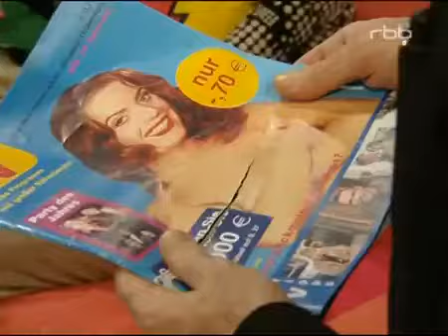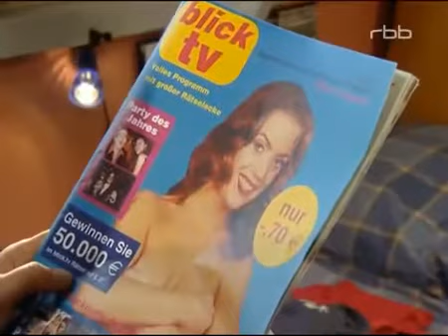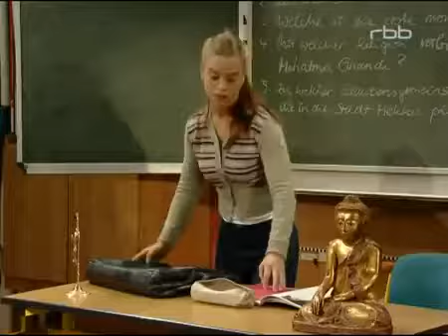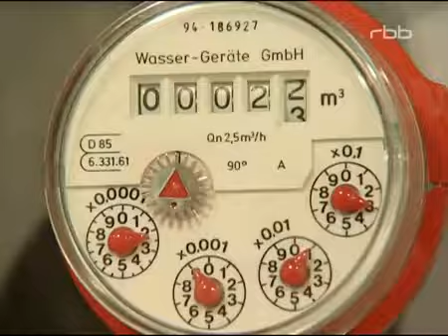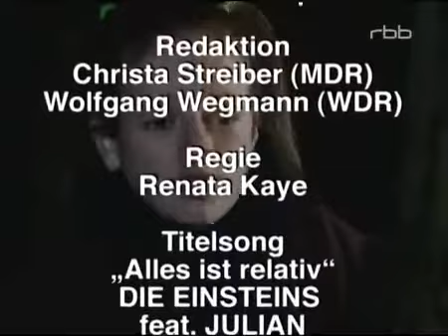Schloss Einstein Seelitz - Staffel 5 - Folge 204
Folge 204 ist die vierte Folge der 5. Staffel von Schloss Einstein.
Die Erstausstrahlung erfolgte am 3. August 2002.

Das Coverfoto, dass Sascha Hansen auf einer TV-Zeitschrift fast nackt und in anzüglicher Pose zeigt, macht der Referendarin des Internats arg zu schaffen. Während sie vergeblich versucht, die „Schmuddelbilder“ vom Fotografen zurückzuerhalten, schlägt der kleine Skandal große Wellen. Frau Bodenstein wird auf die bedenkliche „Nebenbeschäftigung“ der Pädagogin als Fotomodell aufmerksam und die sechste Klasse scheint jeglichen Respekt vor der Lehrerin verloren zu haben. Zu guter Letzt verliebt sich auch noch Johannes in die „offenherzige“ Frau Hansen und bittet sie um Einzelnachhilfe in Sport.

Triumph für Louisa und Elisabeth: Ihr Versuch, Franz und Thekla miteinander zu verkuppeln, scheint zu klappen. Völlig ahnungslos hat Josephines Lover die Annäherungsversuche Theklas über sich ergehen lassen und ist mit ihr in einer verfänglichen Situation im Proberaum erwischt worden. Josephine, die nicht gerade vor Eifersucht platzt, freut sich sogar über die Nachricht vom Techtelmechtel ihres Freundes mit einem anderen Girl. Immerhin gibt ihr die Meldung von Franz‘ anderweitiger „Affäre“ die Chance, ohne schlechtes Gewissen zu einem Date mit ihrer neuen Flamme aufzubrechen. Doch wer ist der geheimnisvolle Unbekannte?

Der Wassersparwettbewerb zwischen der weiblichen und männlichen Schülerschaft von Schloss Einstein geht in die nächste Runde! Max und Hendrik sind sich ihres Sieges zwar gewiss, doch um auf Nummer sicher zu gehen, greifen sie kurzerhand zu faulen Tricks. Anna, Paula und Sylvia wissen sich zu wehren und drehen den Jungs den Hahn ab.

Hauptdarsteller

Anina Abt-Stein als Louisa Ellwang
Sarah Blaßkiewitz als Josephine Langmann
Kristin Bohm als Sylvia Ziethen
Natascha Born als Anne-Claire Clemens
Max Fritzsching als Josh Friedlein
Dennis Habedank als Benjamin Lewin
Christian Karn als Hendrik Wernicke
Jerusha Kloke als Paula Krüger
Christoph Kozik als Franz Bartel
Martin Krahn als Max Richter
Marie-Luisa Kunst als Elisabeth von Hohenfels
Adrien Löffler als Romeo Gürtler
Emely Neubert als Manuela Vogt
Maximilian Oelze als Johannes Bodenstein
Josefine Preuß als Anna Reichenbach
Paula Schramm als Emely Busch
Lisa Schumme als Thekla Singer
Marcus Wengler als Sebastian Goder

Erwachsene

Daniel Enzweiler als Gregor Haller
Christiane Hagemann als Sascha Hansen
Gert Schaefer als Heinz Pasulke
Maren Thurm als Barbara Bodenstein

Gast- & Nebendarsteller

Kumaran Ganeshan als Budhi Dondra
Marbo Becker als Gerard Vries

Abwesende Hauptdarsteller

Mandy-Marie Mahrenholz als Laura Marwege
Julia Popke als Kim Riemann
Romina Weber als Doro Schatz
Franziska Stürmer als Monika Freising

Bemerkung:

Kumeran Ganeshan (Budhi) hat einen weiteren Gastauftritt.

Musik

Alles ist relativ von Einsteins feat. Julian Witzel (Titelsong)